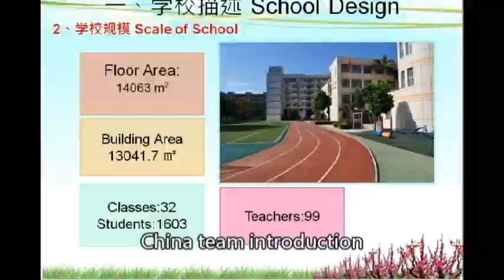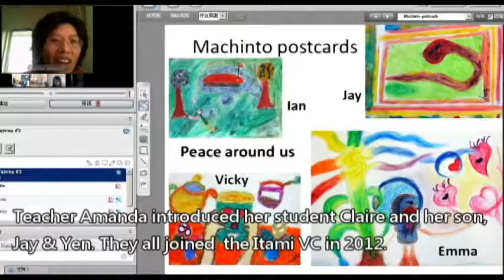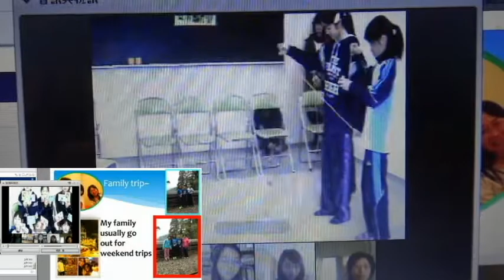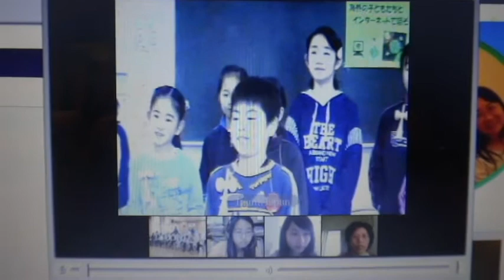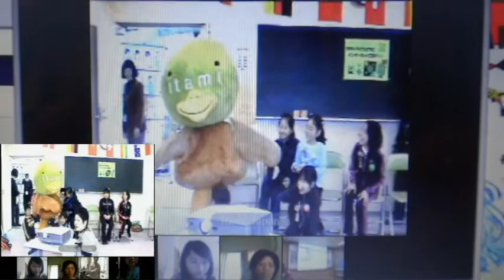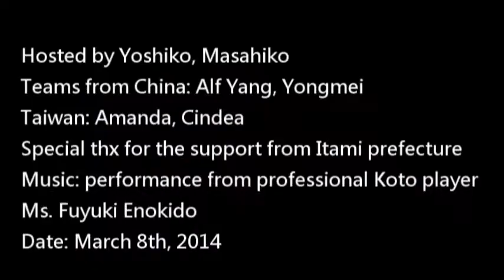Itami kids VC 2014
This is the VC records for Itami kids.
It connected more and more kids for this meaningful acitvity. The kids enjoyed the time being together on line and performed what they learned. Thx for the support from many people behind. We will be a big family soon.

Music: from Youtube: Performance of Professional Koto player Fuyuki Enokido